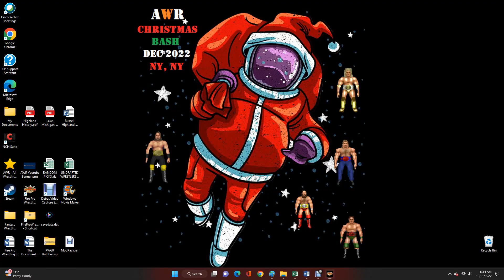AWR Match #4698 : Deep Space vs Catfish Joe | Christmas Bash | US Title Match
AWR CHRISTMAS BASH
4 Star Match
12/21/2022